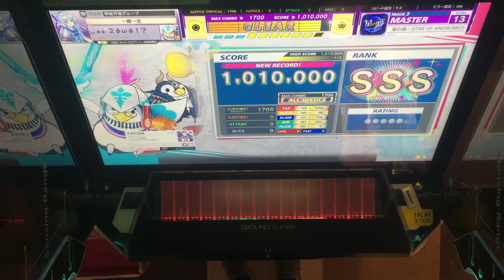【CHUNITHM】ミラー AJC(理論値) 星の器〜STAR OF ANDROMEDA【MASTER 14+】手元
【CHUNITHM】AJC(理論値) ミラー
【MASTER 14+】手元
星の器〜STAR OF ANDROMEDA

やりやすさは個人差あると思います